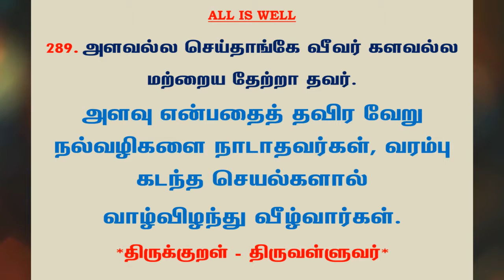#660 | தினம் ஒரு திருக்குறள் - குறள் 289 | Kural 289 - Daily One Thirukkural